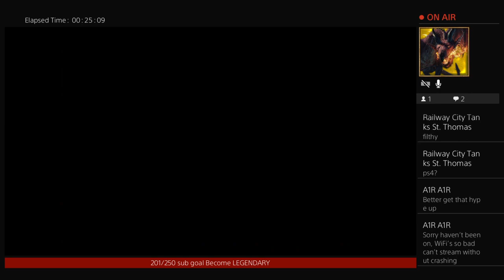Play kidsplay ff7 Live Ripper3344 (#2019) Legendary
Hello everyone here on my channel we just try to have lots of fun and meet some new people and become LENGENDARY if you want to donate to the channel link down below but remember until I see you next time stay legendary